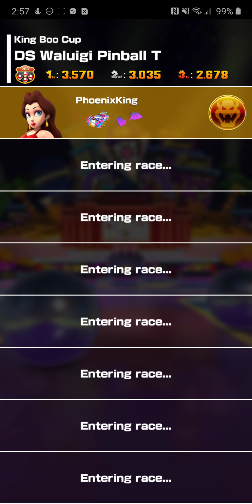Mario Kart Tour Mario Bros Tour NO HANDS King Boo Cup EP 151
Enjoy the fun and relaxing game of Mario Kart on your device. Gameplay is on Galaxy Note 10+. Thank you, for your support and for Watching!

 🛒👕 MERCHANDISE!